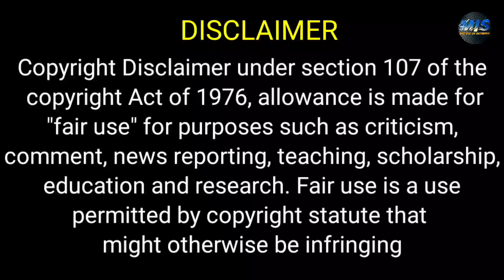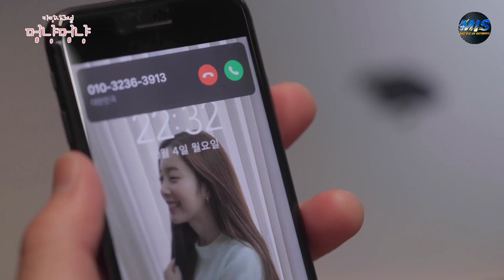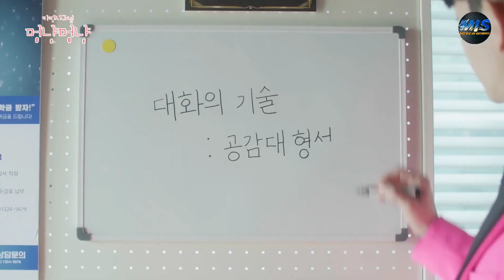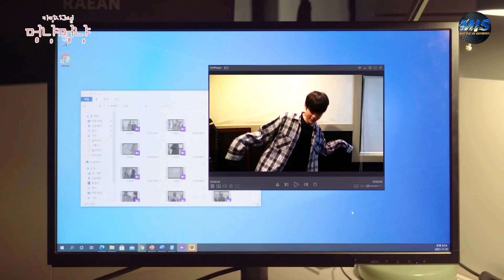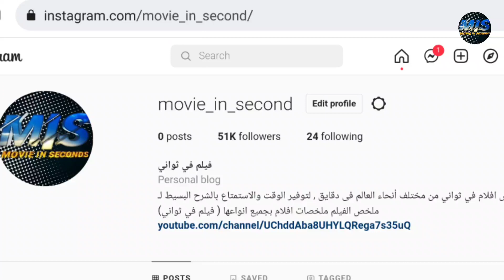شاب انطوائي ووسيم بيضطر يدفع مليون لمدرس غريب عشان يعلمه ازاي يتجاهل ويحب البنت اللي معجب بيها ملخص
ملخص مسلسل woof & meow do you love m

ملخص افلام
 ملخص فيلم
 ملخصات افلام
ملخص فلم
ملخص الافلام
تلخيص افلام
مراجعة فيلم
ملخص أفلام
 افلام ملخصة
 ملخص افلام كورية
مسلسل كوري
مسلسلات كورية
 افلام كورية
 فيلم كورى
HD FIL